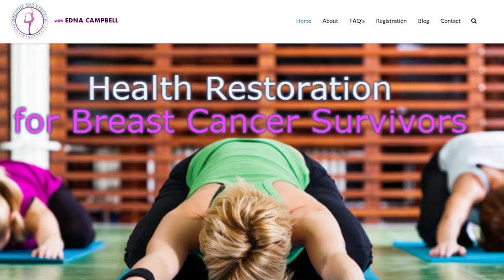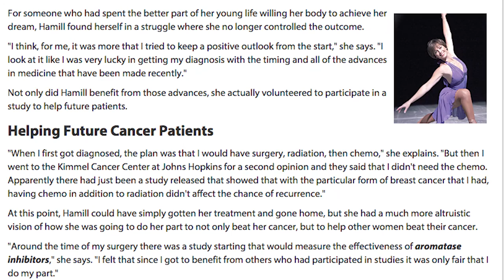4 Athletes Who Beat Breast Cancer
Although it may seems like athletes may be the least likely people to be a target of breast cancer, many have beat the disease.

We wanted to give a nod to 4 Breast Cancer Heroes that have beat cancer.

Share this with your hero.